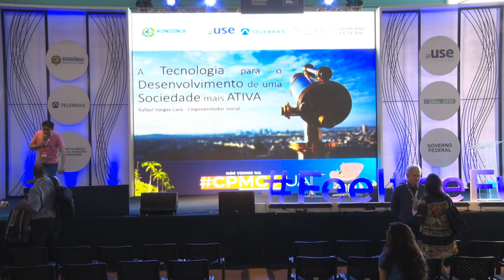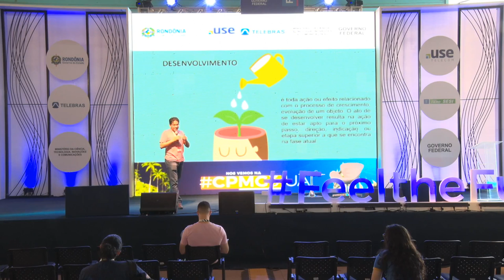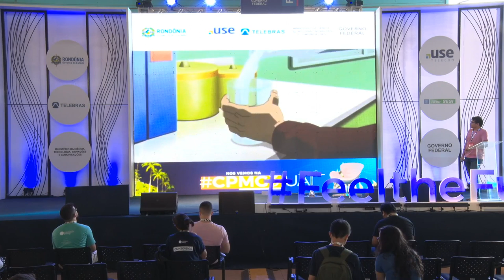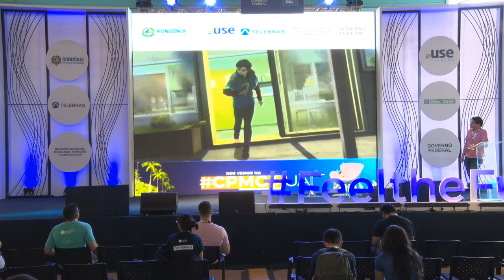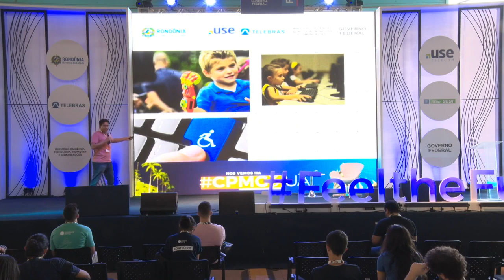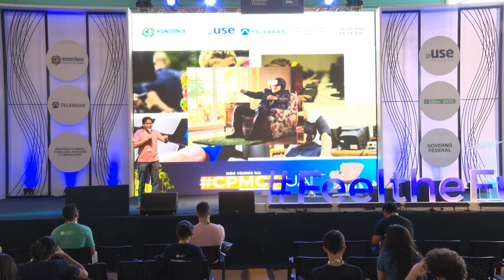CPRO - A Tecnologia para o desenvolvimento de uma sociedade mais ativa.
Palco: Fell the Future
Data: 03/08/2018
Horário: 13h00 às 13h45
Título: A Tecnologia para o desenvolvimento de uma sociedade mais ativa.

 A abordagem do tema é envolver e conscientizar os participantes que gostam da tecnologia, ter um olhar diferenciado para a sociedade. Buscar novas soluções e influenciar novas lideranças para novos projetos que causem impactos positivos para o desenvolvimento da sociedade no Brasil e no Mundo. Oportunizar os participantes a reflexão e um olhar ao redor e perceber o potencial que cada ser humano tem em fazer a diferença com o apoio da tecnologia. (para todas as idades)  Rafael Vargas Lara:
Conselheiro da Associação Brasileira de Captadores de Recursos (ABCR – São Paulo). Empreendedor Social, professor, palestrante, assessor e consultor. Atua como Assessor Técnico do Terceiro Setor no Governo do Estado de Rondônia para o desenvolvimento legal da política do setor. Articulador e Sócio Fundador do Instituto Norte Amazônia de Apoio ao Terceiro Setor que tem como missão profissionalizar as organizações em gestão, planejamento, projetos e captação de recursos onde esta como Diretor Presidente. Desde 2009 é Voluntário do Centro Social Madre Mazzarello. Professor da Escola Aberto do Terceiro Setor (SP) e Professor da Captamos (SP); Membro multiplicador da REDE SICONV do Estado de Rondônia. Graduado em Administração pela Faculdade Interamericana de Porto Velho (UNIRON); Pós-graduado em Metodologia do Ensino Superior pela Faculdade Porto/FGV; Pós-Graduando em Gerenciamento de Projetos pela Fundação Getúlio Vargas.

Franceso Farruggia é Presidente do Instituto Campus Party e Co-fundador do movimento Feel the Future, foi dono de empresas multinacionais de Marketing Estratégico para Meios de Comunicação, Consumo de Massa e Político. Foi editor de Jornal e Televisão, colaborou com o escritor Gabriel Garcia Marquez na produtora de cinema Amaranta e na fundação da Escola de Cinema Latinoamericana em La Habana. Sócio fundador da Futura Estudios junto a Al Gore, Ex-Vice Presidente dos Estados Unidos; A Futura Estudios é empresa com o objetivo de estudar a estrutura da sociedade do futuro. Anjo e sócio investidor de várias startups digitais. Sócio da empresa organizadora da Campus Party, maior experiência tecnológica do mundo que reúne jovens geeks em um festival de disrupção, criatividade, ciência, empreendedorismo e entretenimento digital. Realizada desde 1997 na Espanha, a Campus Party se internacionalizou a partir de 2008 e hoje tem edições no Brasil, Inglaterra, Alemanha, Colômbia, México Equador, El Salvador Argentina, Cingapura, Itália e outros países. Criador do programa Include, que constrói laboratórios tecnológicos em comunidades menos favorecidas através de parcerias. O Include realiza a inclusão digital de crianças e adolescentes através da tecnologia e estimula o protagonismo para a busca de soluções dos problemas da própria comunidade.